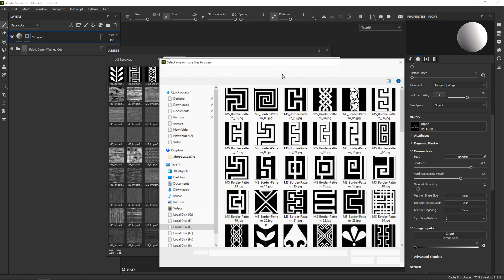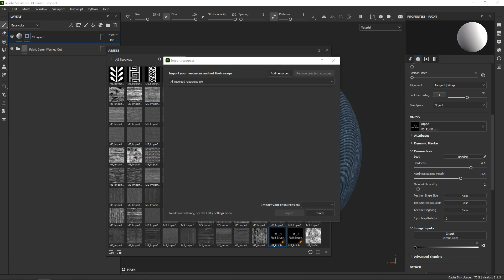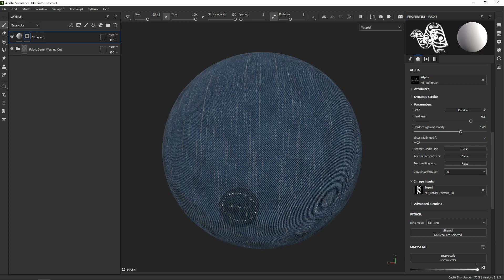How to use brushes for alpha files in Adobe Substance 3D Painter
With this brush, you can paint any alpha file you have in the Substance Painter software